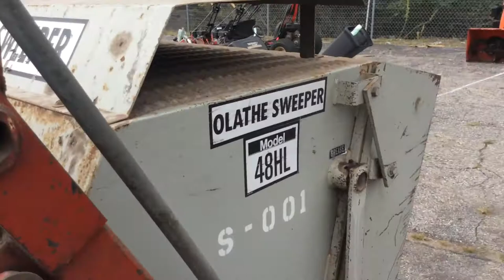OLathe 48HL Sweeper | For Sale | Online Auction | Repocast.com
Selling via an Online Auction at Repoast.com on 9/13/19

Does Not Appear To Have Brakes
Has Vanguard 18HP Engine